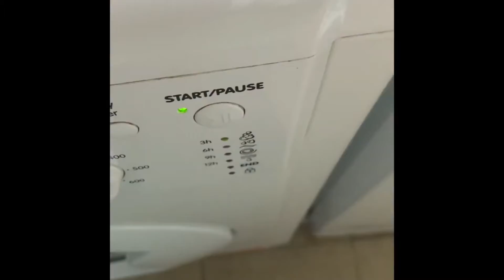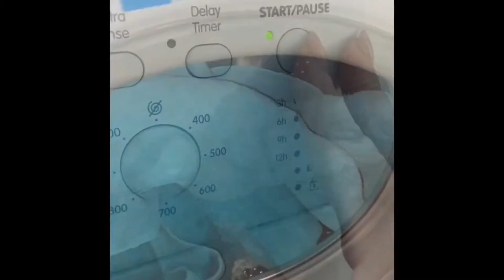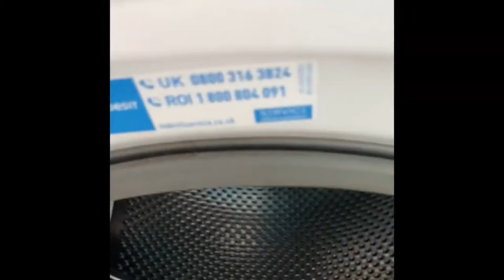Laundry day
I’ve got a huge back log of laundry to catch up on today and it’s miserable outside. Let’s get to it